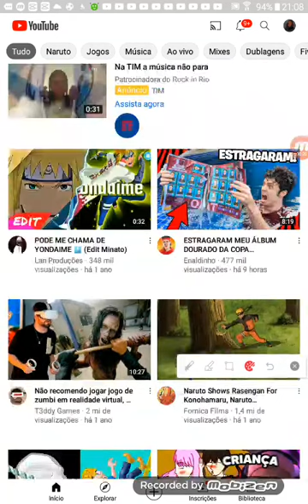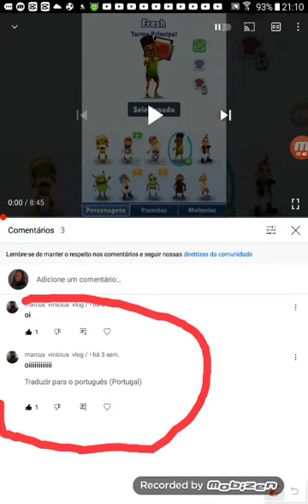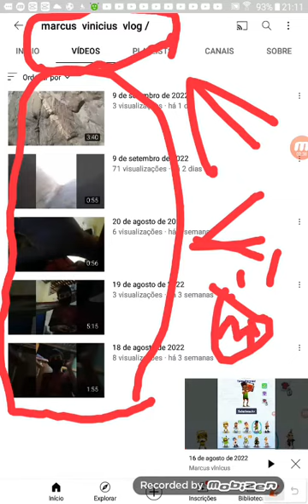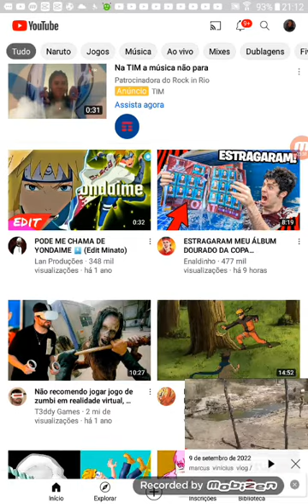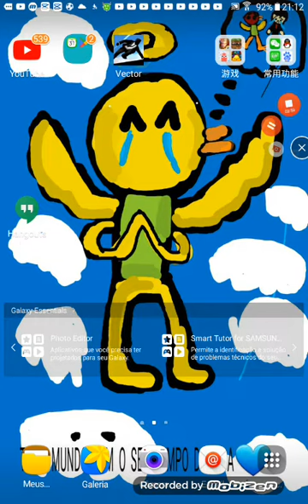Marcus vinicius vlog/